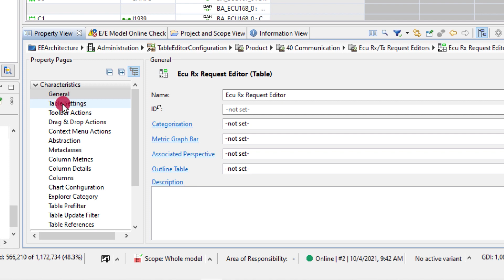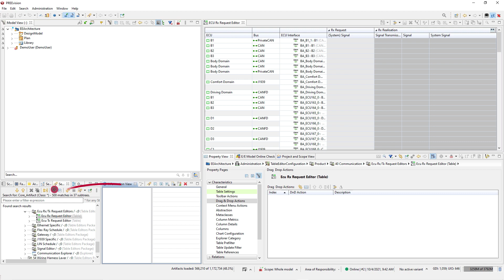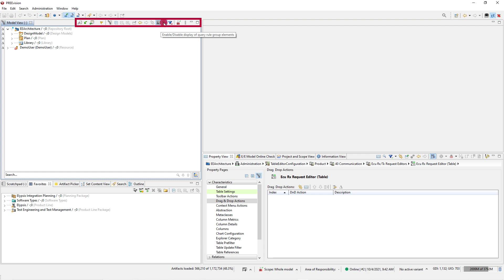How To Arrange Views and Editors | PREEvision Tutorial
PREEvision provides an easy to adapt user interface. In this tutorial, you learn how to arrange views and editors according to your needs. Topics covered:

🔎 The PREEvision Model View
🔎 Toolbars
🔎 Opening and arranging views
🔎 Maximize views
🔎 Restore views
🔎 Selection propagation between views

PREEvision is the premier tool for model-based development of distributed, embedded electric/electronic systems in the automotive industry and related fields. This engineering environment supports the entire technical development process in a single integrated application. More about our E/E engineering solution

We are open for feedback and suggestions for tutorial topics to cover in the future